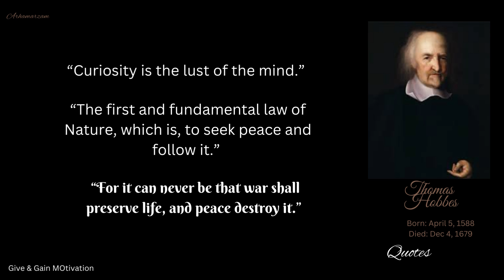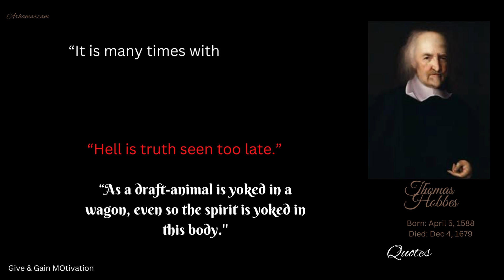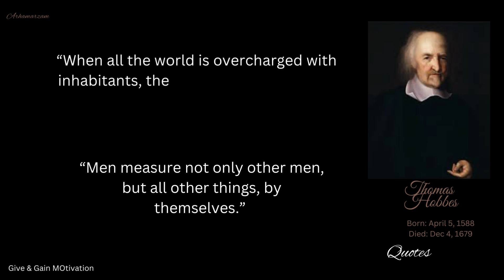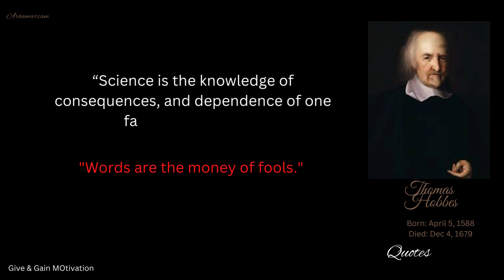Thomas Hobbes's Quotes about war, crime, good and evil, government, Human Nature, inspire and teach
English philosopher Thomas Hobbes is credited with being one of the forerunners of contemporary political theory. Hobbes is well known for his 1651 publication Leviathan, in which he presents a significant development of the social contract idea.